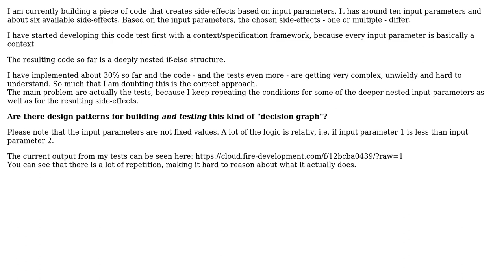Software Engineering: Design Patterns to model complex decision graph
With thanks & praise to God, and with thanks to the many people who have made this project possible! | Content (except music & images) licensed under CC BY-SA | Music | Images & others | With thanks to user ivenxu user Daniel Hilgarth and the Stack Exchange Network Trademarks are property of their respective owners. You are responsible for your own actions.